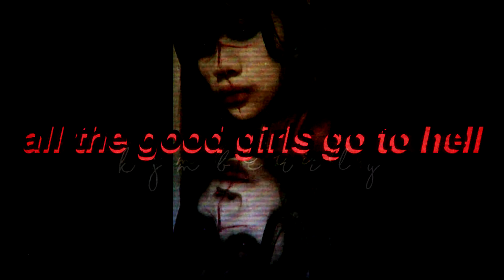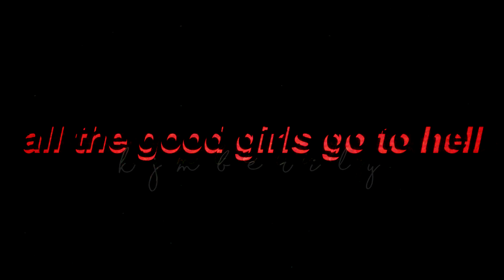Billie Eilish - all the good girls go to hell (cover for Halloween)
this is special for Halloween.

Hope u all had a good Halloween!